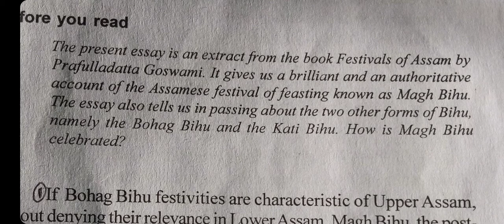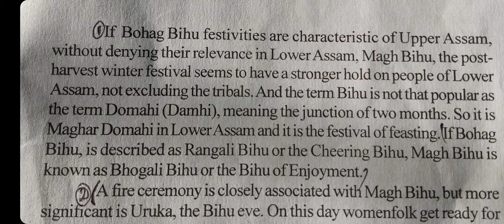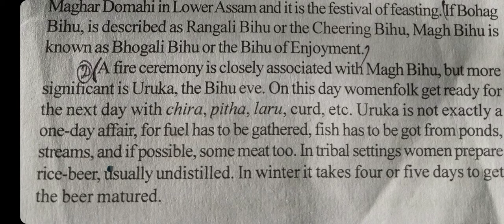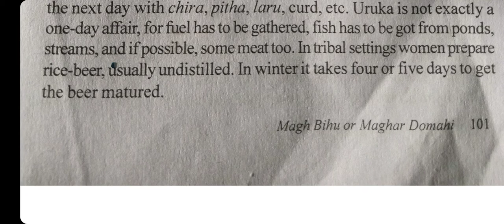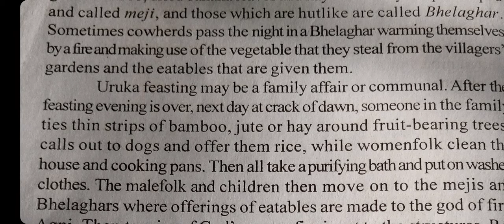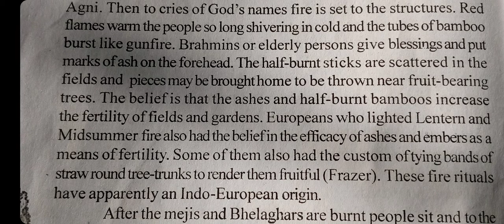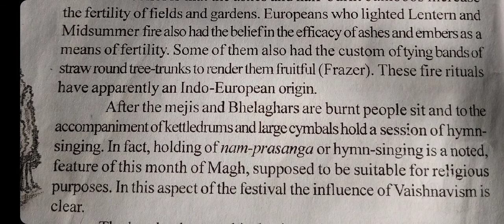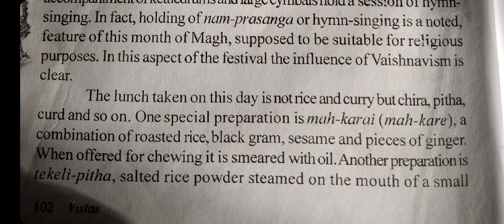MAGH BIHU OR MAGHAR DOMAHI of VISTAS (H.S 2ND YEAR)